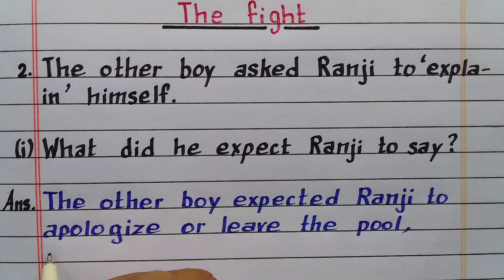The other boy asked Ranji to explain himself | The fight | Class 8 English supplementary | chapter 6